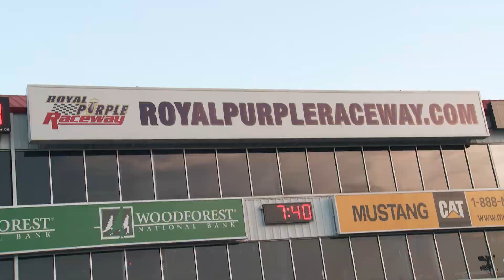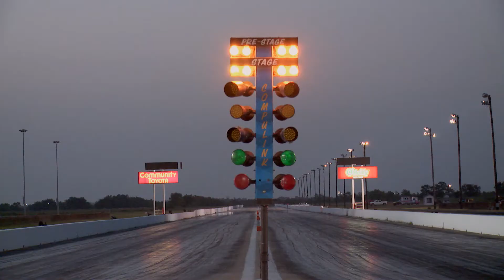SUBARU vs. PORSCHE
Chet has a need...a need for speed and The Royal Purple Speedway is the perfect place!